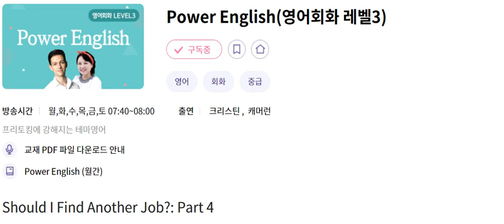PE 20240628 Should I Find Another Job, Part 4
Should I Find Another Job , Part 4
02:44 Power Dialog